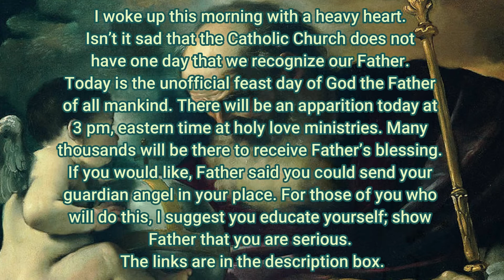Today is Our Father's Feast Day